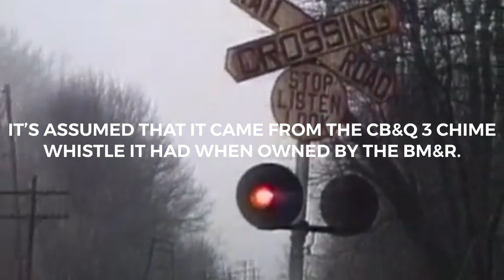Train Whistle Origin 4